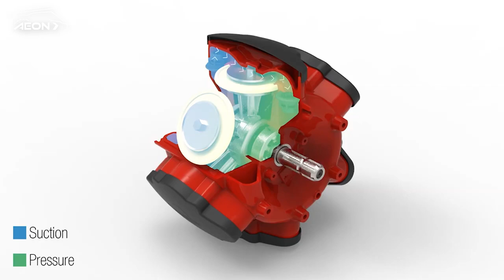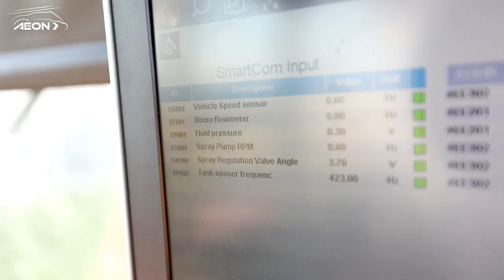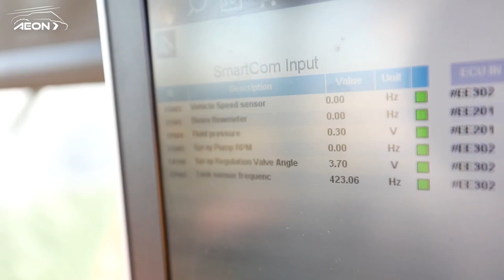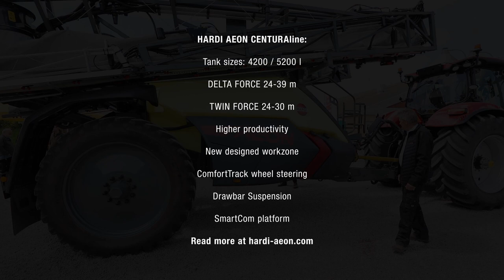HARDI AEON CENTURAline Walkthrough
Join our colleague Niels for an in-depth walktrough of our HARDI AEON CENTURAline sprayer.

AEON is a high-tech sprayer guided by the principles of optimized agriculture - to do more with less. We have used the latest technology and the latest automation solutions to enable farmers to improve productivity while reducing consumption. AEON CENTURAline sets a new milestone to increase food production in the face of growing environmental and climatic concerns.

Our starting point is always the farmer. AEON CENTURAline is designed with ease of use and safety in mind. It is built to last, but without compromising on design. It is a sprayer that stands out with a sleek and dynamic contour that hides a newly developed chassis and a unique tank design for maximum stability.